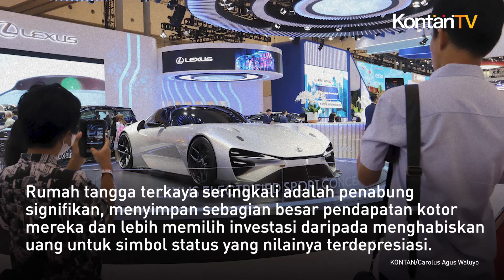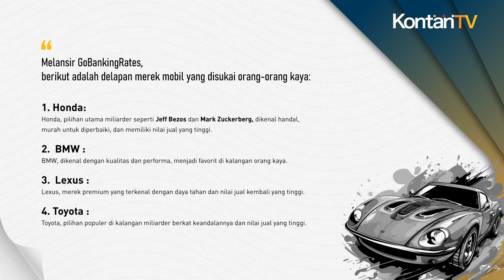8 Merek Mobil yang Kerap Jadi Pilihan Orang Kaya, Bukan Merek Mewah | KONTAN News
Anda penasaran dengan kebiasaan belanja orang kaya? Mari kita eksplorasi beberapa saran umum yang sering muncul. Orang kaya cenderung berpegang teguh pada rencana keuangan dan pensiun mereka. Mereka membelanjakan uang untuk menghasilkan uang, menciptakan pendapatan pasif, dan belajar dari kesalahan. Mereka juga mampu mengatasi fluktuasi pasar dengan lebih baik, melindungi diri dari volatilitas, dan menghindari pembelian yang tidak perlu. Rumah tangga terkaya seringkali adalah penabung signifikan, menyimpan sebagian besar pendapatan kotor mereka dan lebih memilih investasi daripada menghabiskan uang untuk simbol status yang nilainya terdepresiasi.

Saat membeli kendaraan, mereka menghabiskan uang dengan bijak, bukan untuk terlihat kaya.